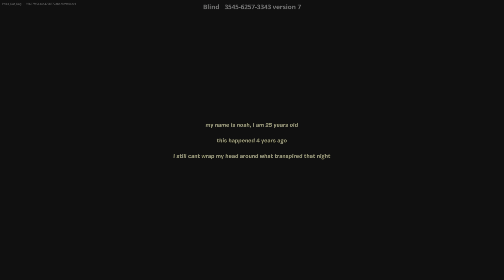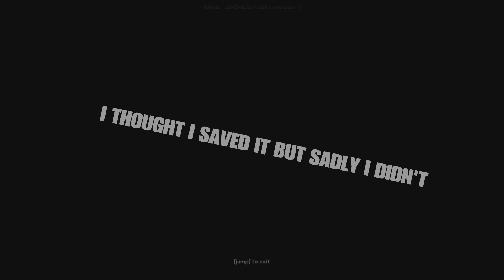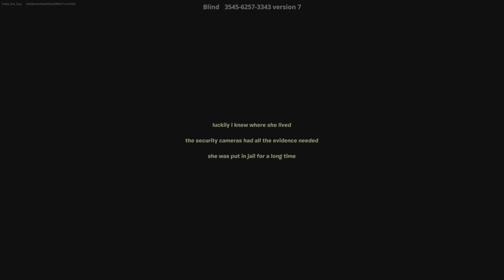HORROR MAPS MOMENTS PART 6 (PSYCHO EX)